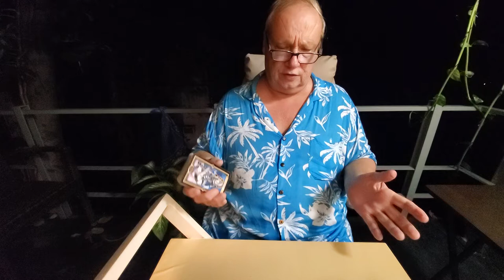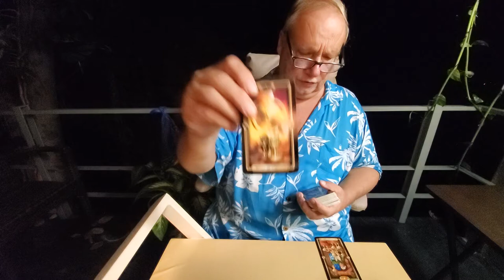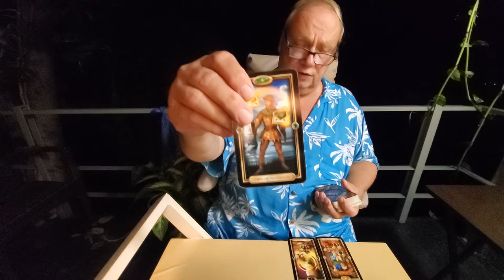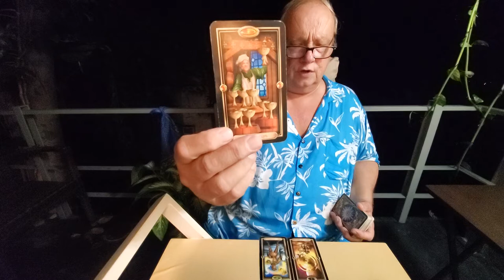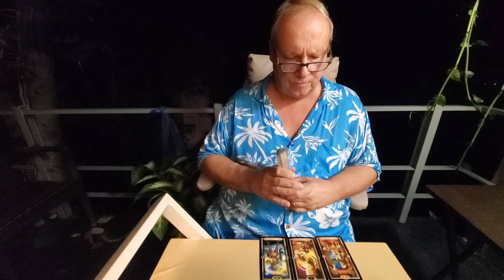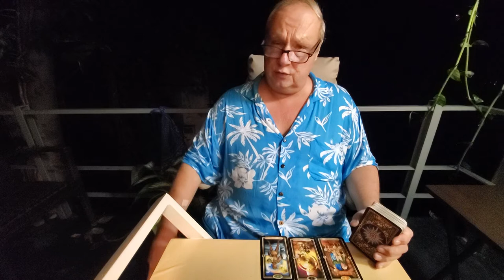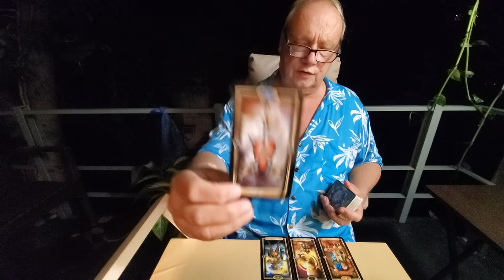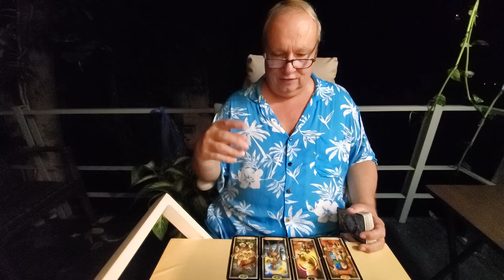Sagittarius Singles Love Read 💜 Meet The Soulmate for Mid November 2021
Tarot Sagittarius Singles Meet the Soulmate Read for Midnovember 2021 for Sagittarius Sun, Moon, Rising & Venus energies. An always positive reading because we are simply asking who is the right one for you?